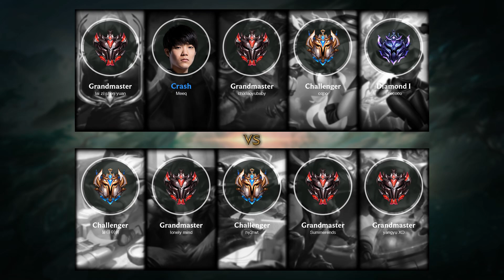Heimerdinger Top vs Aatrox - KR Challenger Patch 10.16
- Skin: Pool Party Heimerdinger
- Primary Rune: Arcane Comet

Timeline:
00:00 Ban & Pick
00:15 Runes & Abilities
01:26 Gameplay
07:22 Team FIGHT
07:50 Gameplay
12:35 Team FIGHT
13:12 Take down The Turret
13:49 Gameplay
14:59 Get a SOLO KILL
15:34 Take down The Turret
16:10 Gameplay
23:17 Get a SOLO KILL
23:45 Gameplay
26:57 Team FIGHT
27:25 Gameplay
27:50 Team FIGHT
28:18 Gameplay
28:45 Team FIGHT
29:08 Get a Double Kill
29:29 Team FIGHT
29:56 Get a SOLO KILL
30:11 Take down The Turret
30:17 Take down The Inhibitor
30:23 Team FIGHT
30:40 End credit (Damage dealt and Item & Abilities order)